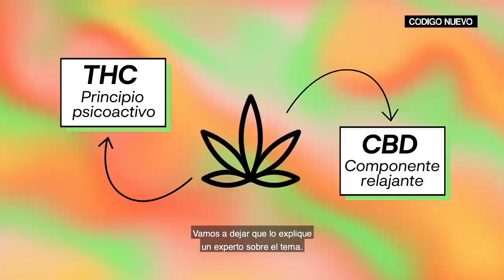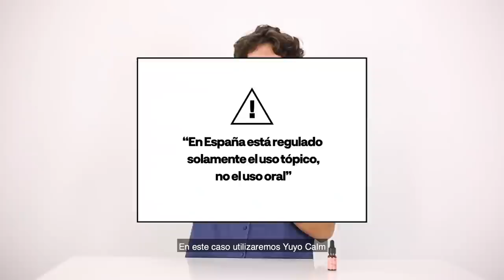¿Fumar porros es drogarse? | Tóxico o no | Código Nuevo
Hay pruebas arqueológicas de que hace 2.500 años ya se consumía cannabis, pero ¿por qué sigue siendo tabú y el alcohol no? Hoy Álvaro Loputo compara el consumo de alcohol con las dos formas de consumir cannabis, los porros y el aceite canábico de Yuyo Calm. ¿Qué opinas?